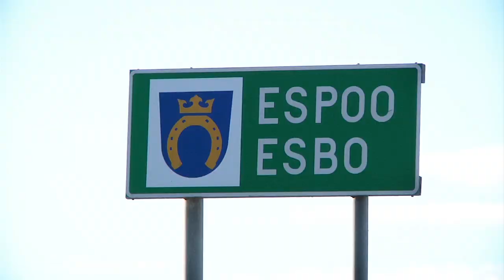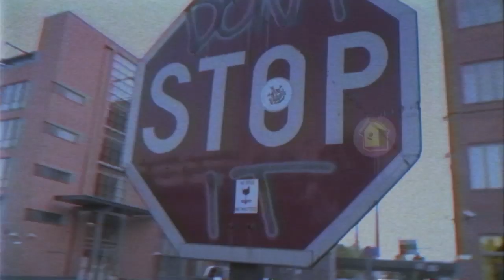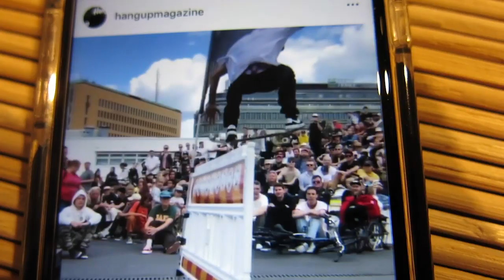Edun Minillä - Jakso 7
Edun Minillä vieraana Tumppi Vatanen